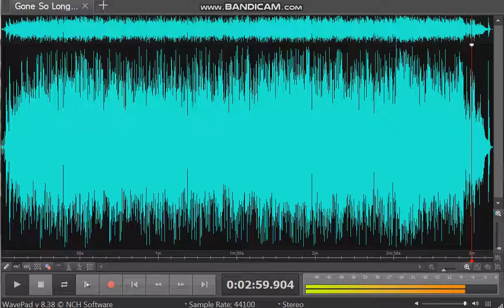Why You Been Gone So Long (COVER) by Wray Ellis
Why You Been Gone So Long
(Songwriter: Mickey Newbury)
Every time it rains Lord I run to my window
All I do is wring my hands and moan
Listen to that thunder roll and I can hear that lonesome wind moan
Tell me baby, why you've been gone so long
You've been gone so long
The wolf is scratching at my door
And I can hear that lonesome wind moan
Somebody said they thought they saw you roaring down to Reno
With another man from San Antone
Tell me I'm a fool to pine for you but what do they know